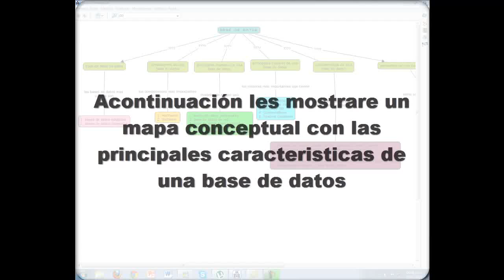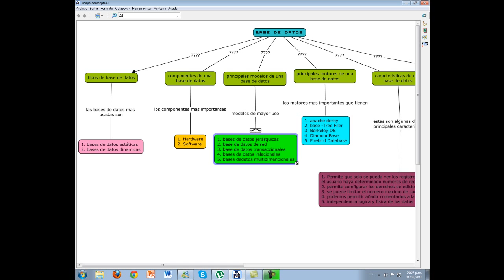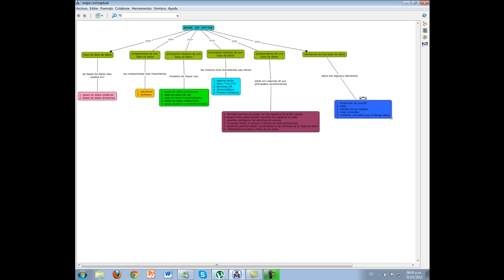mapa conceptual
este es un mapa conceptual de las principales características de una base de datos